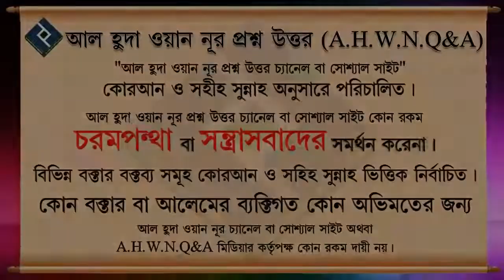দ্বীনের পথে ফিরে আসার আগের কাযা সিয়াম গুলো কি রাখতে হবে ᴴᴰ┇শায়েখ আব্দুল্লাহ আল কাফী মাদানি